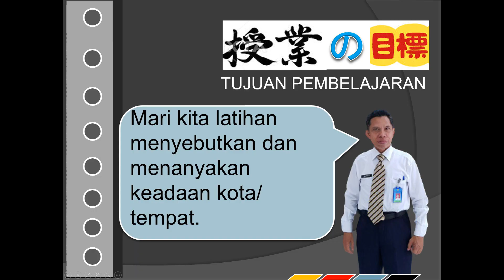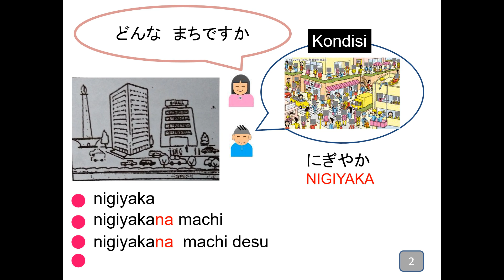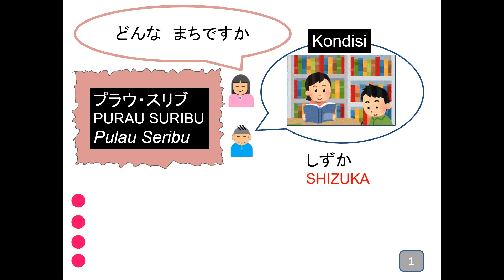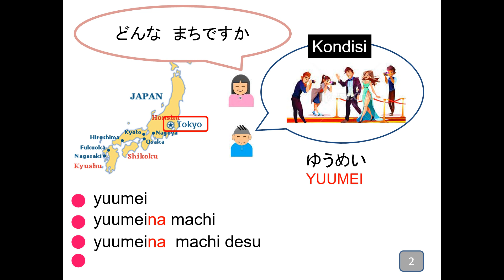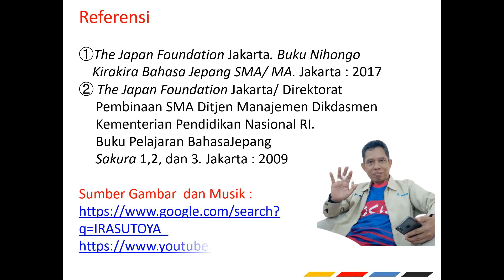KEADAAN KOTA 1 どんなまちですか Bahasa Jepang Endang Sutisna